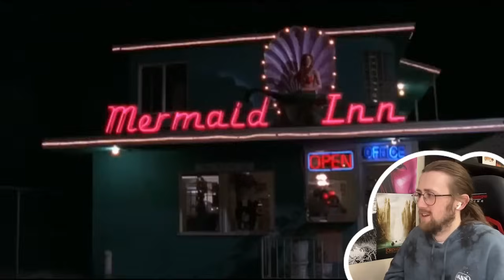GOODBYE ANNA :'( - The O.C. 1X21 - 'The Goodbye Girl' Reaction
Here is my reaction to The O.C. Season 1 Episode 21 'The Goodbye Girl'

Anna announces that she is leaving Newport to go back to Pittsburgh, which leaves Seth feeling saddened and guilt-ridden. Legal troubles brew for Caleb and Kirsten while Sandy works to solve them. Luke and Julie's secret romance is getting harder to contain, and Theresa brings a bit of trouble from Chino to the O.C.

Video Chapters:
Intro & Recap: 00:00
Reaction: 01:33
Review: 24:59

the o.c., the o.c. reaction, the o.c. review